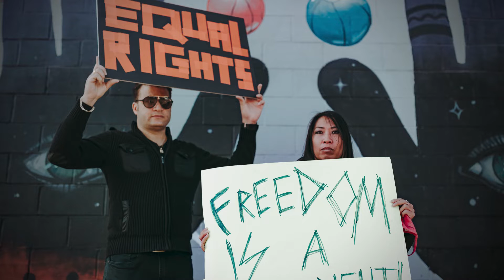LWVCO Leader of Democracy, 2022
LWV of Colorado honors barrier-breaking women during our annual Leader of Democracy event. This is LWV of Colorado's esteemed, annual fundraiser, which will be presented online again this year. Watch this video for a preview of the 2022 event, happening virtually at 6:00 PM on June 1st, 2022.